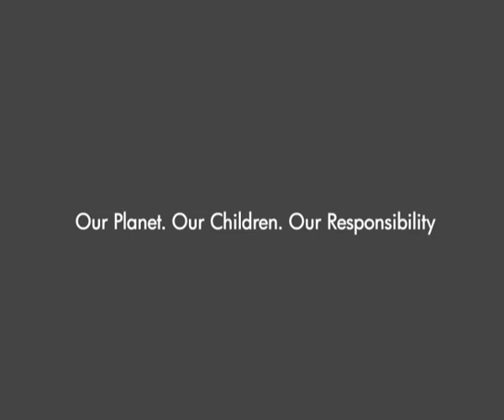The Earth Story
An animation highlights climate change caused by human activity over the past generations.

Ίδρυμα Μαριάννα Β. Βαρδινογιάννη
Marianna V. Vardinoyannis foundation